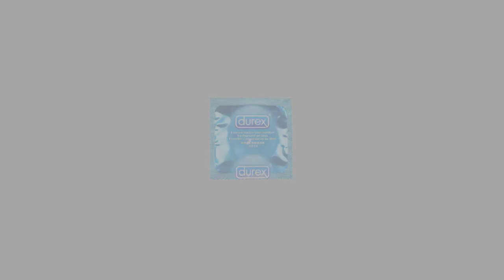CRIATURA MITOLÓGICA NÓRDICA | ELFOS OSCUROS